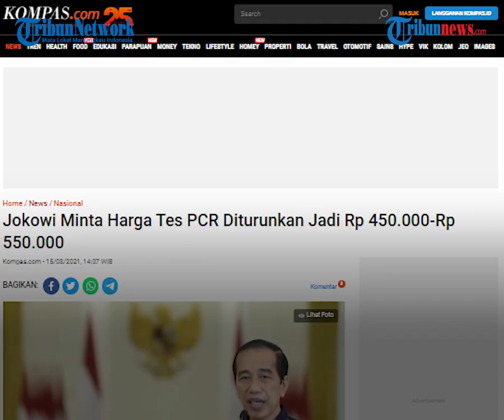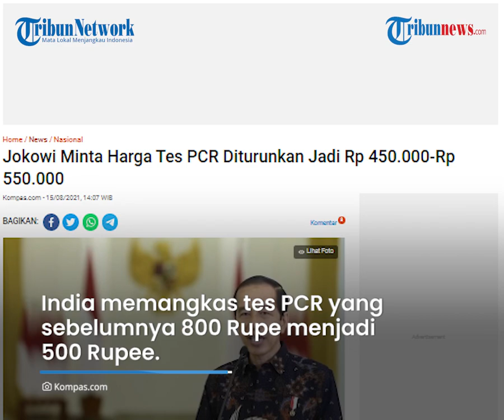Banyak Keluhan soal PCR Terlalu Mahal, Jokowi Minta Menkes Turunkan Harga Jadi Rp450 Ribu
TRIBUN-VIDEO.COM - Presiden Jokowi akhirnya menjawab soal keluhan harga tes PCR yang terlampau tinggi.

Ia pun langsung meminta Menteri Kesehatan untuk menurunkan harga tes PCR Covid-19.

Ia meminta, agar biaya tes PCR diturunkan pada kisaran Rp450.000 hingga Rp550.000.

Presiden Jokowi mengatakan, salah satu cara memperkuat pengetesan kasus Covid-19 adalah dengan menurunkan harga tes PCR.

"Saya berbicara dengan Menteri Kesehatan mengenai hal ini, saya minta agar biaya tes PCR berada di kisaran Rp 450.000-Rp 550.000," kata Jokowi Minggu (15/8/2021).

Tak hanya menurunkan harga tes PCR, Presiden Jokowi juga meminta hasil tes keluar paling lambat 1x24 jam.

Presiden menuturkan, penanganan pandemi saat ini membutuhkan kecepatan, termasuk untuk hasil tes PCR.

"Saya juga minta tes PCR bisa diketahui hasilnya dalam waktu maksimal 1x24 jam. Kita butuh kecepatan," ucapnya.

Diketahui, harga tes PCR di Indonesia belakangan menjadi sorotan karena bahkan dianggap lebih mahal dibandingkan negara lain.

India misalnya.

Melansir India Today, India bahkan memangkas tes PCR yang sebelumnya 800 Rupe menjadi 500 Rupee atau setara dengan Rp96.000.

Sementara bagi tes PCR di rumah dikenakan biaya Rp 700 Rupee atau sekitar Rp 135.000.

Sejumlah warganet pun membandingkan harga tes PCR di India dan Indonesia.

(Tribun-Video.com)